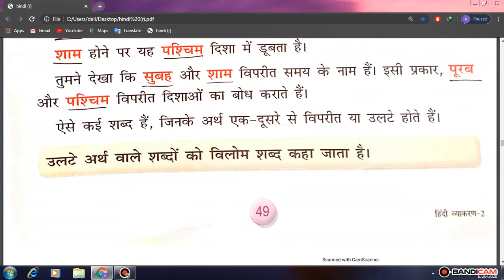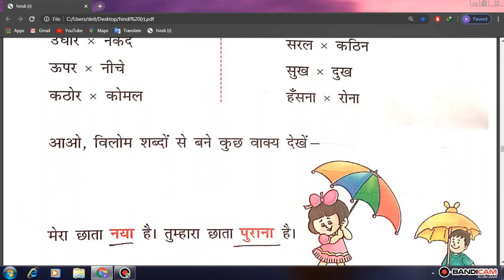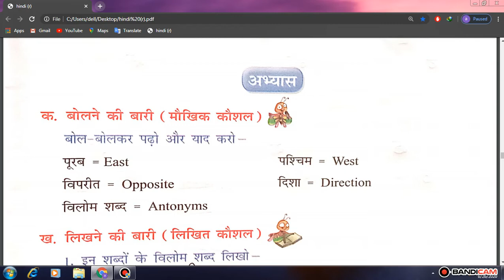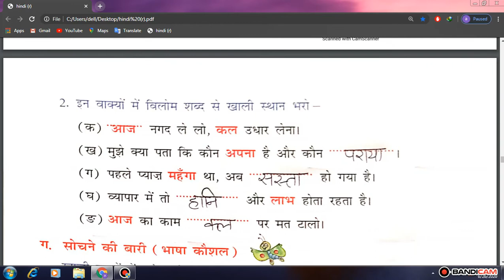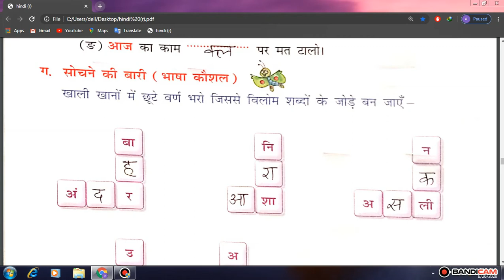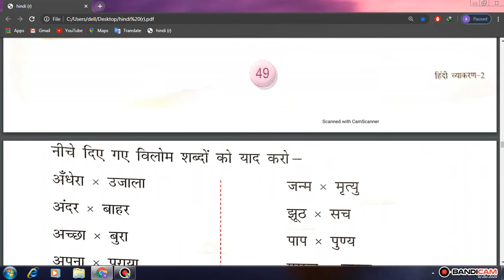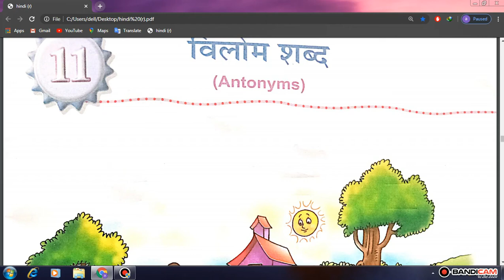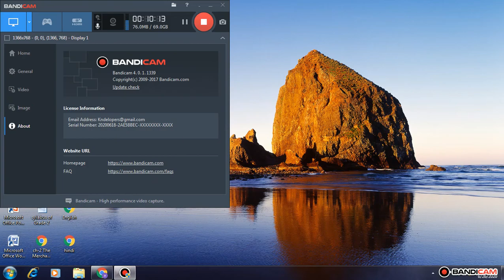Grade_2_Hindi_G_Ch_11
Puran Murti Global School, Sonepat,